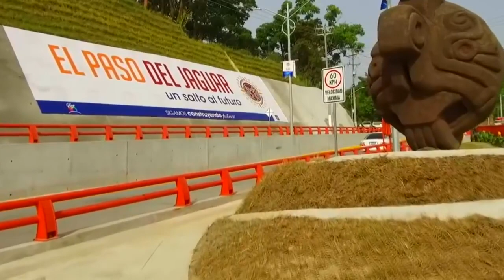Moderno paso a desnivel El Jaguar El Salvador Centroamérica